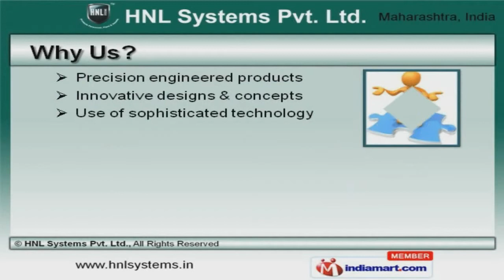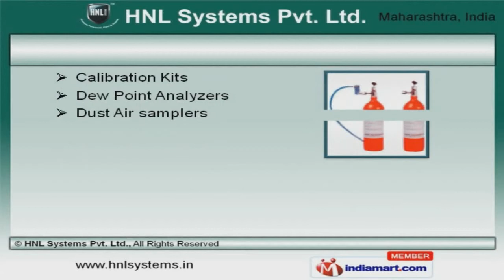Gas Monitoring & Analysing System By HNL Systems Pvt. Ltd., Navi Mumbai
Welcome to HNL Systems Private Limited, Manufacturer and Exporter of Environmental and Process Instruments. We are an ISO certified company, established in 1982 at Mumbai. We have spread our wings to Middle East, South East Asia and Africa. Bharat Heavy Electricals Limited, GAIL and SAIL are some of our elite clients and we are backed by Innovative designs & concepts. We offer a wide array of Portable Gas Monitors, Explosive Gas Detectors and Fixed Gas Analyzers. Our Gas Transmitters, Flame Detectors and Dust Monitors are best in the industry amongst others. We offer Continuous Emission and Hygro Meter Monitors that are acknowledged for their functionality. Moisture Analyzers and Ultrasonic Detectors offered by us are some of our best selling products. Along with that we offer Calibration Kits and Dust Air samplers that are available at industry leading prices. We also provide Gas Analyzers and Moisture Detectors that are reckoned all over the world for their superb quality. To Get More Details, Please Visit Our